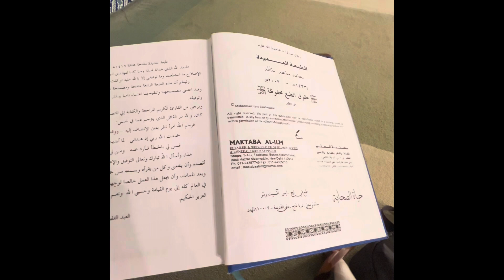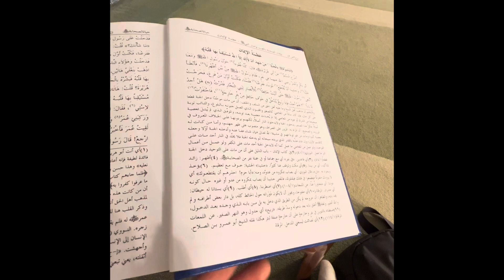이태원의 새벽 이슬람☪️ 모스크🕌 Islam Etaewon Mosk Seoul Korea